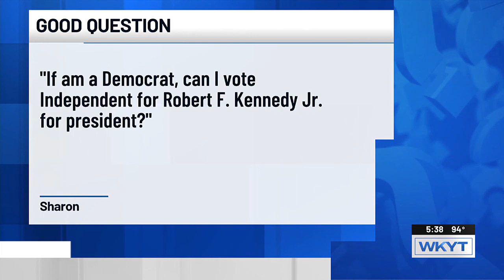Good Question: If I am a Democrat, can I vote Independent for RFK Jr. for president?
For today’s Good Question, Sharon asks: “If I am a Democrat, can I vote Independent for Robert F. Kennedy Jr. for president?”